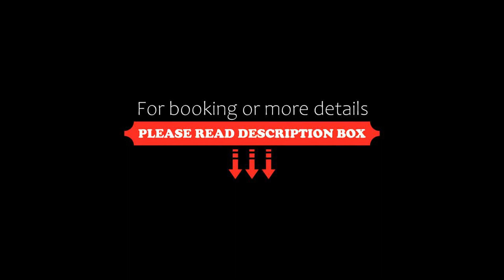2ndhomes Luxurious 144 m2 Stylish 3 Bedroom Center Apartment, Helsinki, Finland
2ndhomes Luxurious 144 m2 Stylish 3 Bedroom Center Apartment, Helsinki, Finland
About Property:
In the Etu-Töölö district of Helsinki, close to Helsinki Music Centre, 2ndhomes Luxurious 144 m2 Stylish 3 Bedroom Center Apartment has free WiFi and a washing machine. The property is close to Telia 5G Areena, Finlandia Hall and Helsinki Central Station. The property is 1.5 km from the city centre and less than 1 km from Hietaranta Beach.

The spacious apartment has 3 separate bedrooms, 2 bathrooms, a fully equipped kitchen w...
Property Type: Hotel
Address: 35 Runeberginkatu, Etu-Töölö, 00100 Helsinki, Finland
Searching For
1. 2ndhomes Luxurious 144 m2 Stylish 3 Bedroom Center Apartment - Helsinki - Finland
2. 2ndhomes Luxurious 144 m2 Stylish 3 Bedroom Center Apartment - Helsinki - Finland Address
3. 2ndhomes Luxurious 144 m2 Stylish 3 Bedroom Center Apartment - Helsinki - Finland Rooms
4. 2ndhomes Luxurious 144 m2 Stylish 3 Bedroom Center Apartment - Helsinki - Finland Amenities
5. 2ndhomes Luxurious 144 m2 Stylish 3 Bedroom Center Apartment - Helsinki - Finland Offers and Deals
Audio Credit:
Track Title: Blank Slate
Artist: VYEN